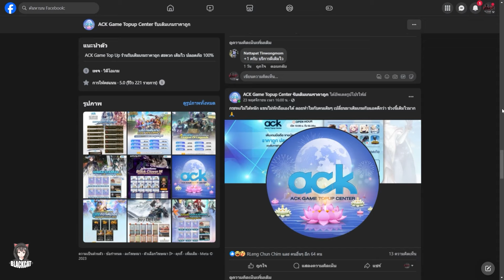Forseken World 2 รีวิวอาชีพมือปืน สายDPS โจมตีต่อเนื่อง สกิลโคตรพริ้ว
ร้านเติมเกมราคาถูก เติมไว ขอแนะนำ ร้าน ACK Game Topup Center
จดทะเบียนบริษัทถูกต้องตามกฎหมาย ไม่มีรีฟัน ปลอดภัยแน่นอน
ไลน์ @acktopup

🐱เล่นเกมลื่นๆด้วยLdplayer

🐱เพื่อนๆสามารถโดเนทพร้อมเพย์ได้ที่
Pirunrid